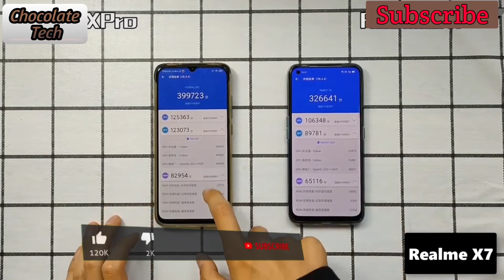Realme X7 🔥| Unboxing & Hands on Review🔥🔥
Hey! Guy's Welcome👋 Back to A latest & Fresh New Tech Video💥💯